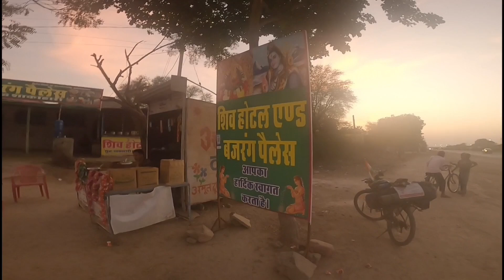ब्रिटिश सरकार का सबसे चर्चित परंतु आज का अस्तित्व ? St. Farancis Church Bandikui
इस चर्च का निर्माण सन 1870 ई. मे ब्रिटिश सरकार के वाइस रॉय लॉर्ड मैयो के कार्यकाल मे संपन हुआ

अभी मेरी राजस्थान साइकिल यात्रा चल रही है, जिसमे सभी जिलों के मुख्यालयों पर आईएएस,आईपीएस, एवं गांव ढाणी तक लोगों से तथा पर्यावरण प्रेमियों से मिलना होता हैं. मिशन माउंट एवरेस्ट पर तिरंगा फहराने को पूरी तयारिया चल रही है
इस पर्यावरण संरक्षण में आप भी हिस्सेदार बनकर मिशन को सफल बनाएं 🙏

My dream is to climb Mount Everest in 2026.  Right now I am cycling all over India including 33 districts of Rajasthan.  During this journey I am funding Mount Everest.  The purpose of this journey is to protect the environment and to illuminate the name of the country in all the youth sports world.  Once again thank you wholeheartedly for all your indirect/indirect support.

Name - Pappu Ramu
IFSC - SBIN0032030

UPI ID : musafirhindustani430@oksbi